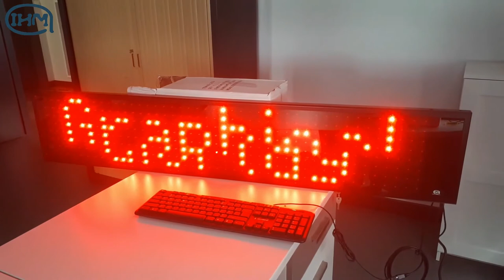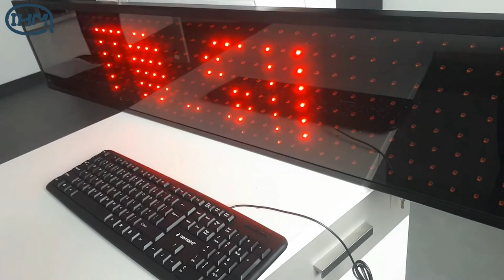Journal lumineux à LEDs 1603RG-1604RG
Présentation du journal lumineux à LEDs 1604RG, un panneau d'affichage pour la diffusion de messages personnalisés et dynamiques.